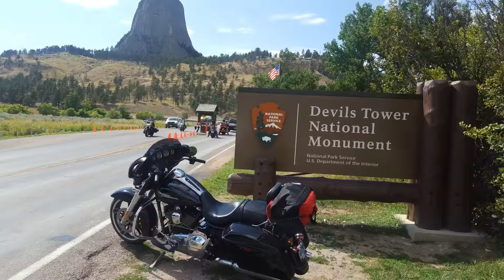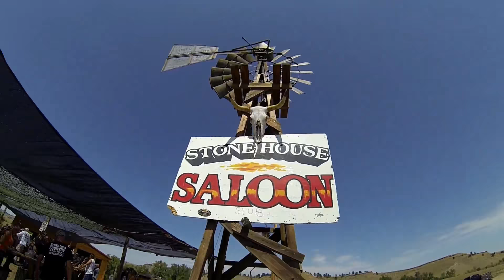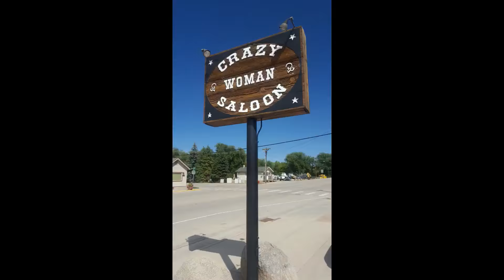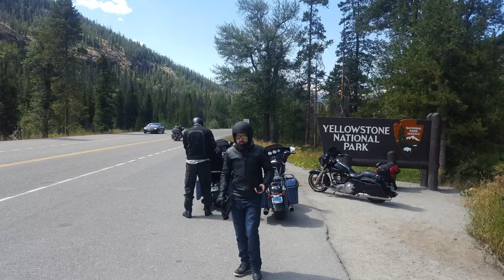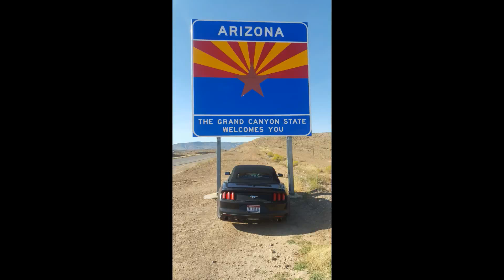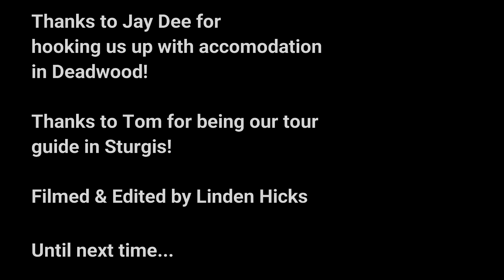How Aussie's Do Sturgis! 2016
Travelled from Australia to Sturgis for the 76th Rally. Rented a streetglide for a week, did all the rides around Sturgis then headed west into Wyoming. covered around 2000 miles before dropping the bikes off, renting a mustang and road tripping to Vegas! Sturgis done right!